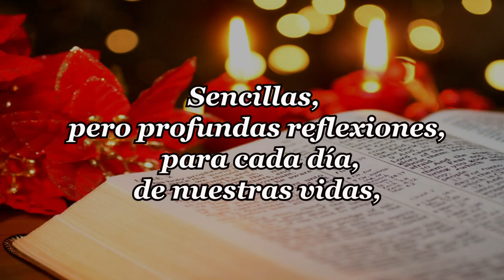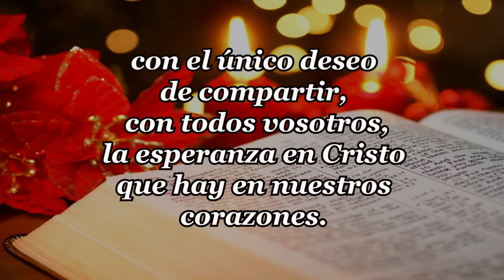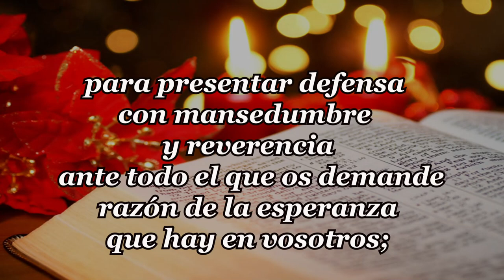LISTA DE PROPÓSITOS